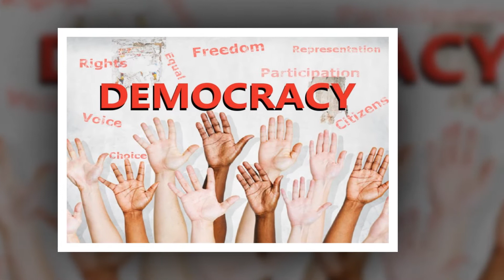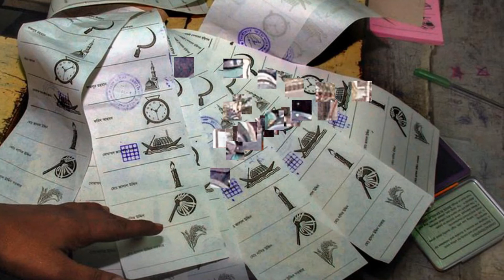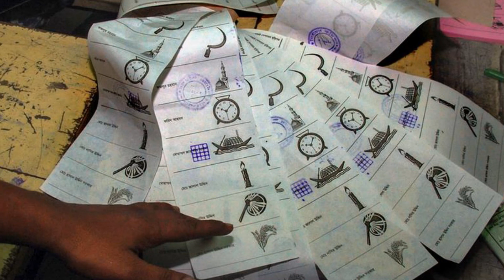যে কারণে সরকার শেষ পর্যন্ত তত্ত্বাবধায়ক সরকার দিতে বাধ্য হবে।//Bangla Barta // বাংলা বার্তা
সংসদীয় পদ্ধতির সরকারে স্বৈরশাসন ও কর্তৃত্ববাদী সরকার কোনো অবস্থান নিতে পারেন না। সংসদীয় সরকারের শাসনামলে দেশে বিরাজমান থাকবে গণতন্ত্র, গণতন্ত্রের মহিমা। আমাদের মহান মুক্তিযুদ্ধের চেতনার মূল উৎস ছিল গণতন্ত্র। কিন্তু দীর্ঘ এক যুগের অধিককাল ক্ষমতাসীন সরকার দেশ থেকে গণতন্ত্রকে একরকম বিতাড়িত করে খেয়ালখুশিমত দেশ শাসনের দৃষ্টান্ত স্থাপন করেছে। ক্ষমতাসীনরা দেশ থেকে স্বাধীনতার মূল স্তম্ভ গণতন্ত্র নস্যাৎ করে জোরগলায় বলে যাচ্ছে, দেশে গণতন্ত্র বিদ্যমান, তাদের শাসনামলেই দেশে গণতন্ত্র নিরাপদ থাকে। এভাবে তারা দেশ-বিদেশে তাদের অবস্থান সম্পূর্ণভাবে আড়াল করার কৌশল নিয়েছে।

সংবিধান অনুযায়ী দেশে পাঁচ বছর পর পর জাতীয় নির্বাচনের মাধ্যমে সরকার গঠনের বিধিব্যবস্থা রয়েছে। ক্ষমতাসীনরা নির্বাচনের দিনক্ষণ ঘনিয়ে এলে সংবিধান সংবিধান বলে চিৎকার করে। এর মাধ্যমে তারা নির্বাচনকালীন নিরপেক্ষ সরকারের অধীনে নির্বাচনের যে দাবি জনগণের, দেশের সব বিরোধী দলের, সেই দাবি উপেক্ষা করে আইনশৃঙ্খলা বাহিনীকে ব্যবহার করে ভোটারবিহীন নির্বাচনের মাধ্যমে ক্ষমতা দীর্ঘায়িত করার পুরনো কৌশলে অবতীর্ণ।

ক্ষমতাসীন সরকারের শাসনামলে মহান মুক্তিযুদ্ধের চেতনা গণতন্ত্র ও স্বাধীন বাংলাদেশের মূল স্তম্ভ গণতন্ত্রকে শুধু যে আইসিইউতে পাঠিয়েছে তাই নয়, গণতন্ত্রের দাফনও সম্পন্ন করে ফেলেছে। গণতন্ত্রের প্রধান হাতিয়ার জণগণের ভোটাধিকারে জাতীয় সংসদ নির্বাচন অনুষ্ঠান। ২০১৪ সালে ৫ জানুয়ারি ও ২০১৮ সালের ৩০ ডিসেম্বর দু’টি জাতীয় নির্বাচন একটি ‘ভোটারবিহীন’ অপরটি ‘নিশি রাতের ভোটারবিহীন নির্বাচন’। যা সংবিধানের মারাত্মক লঙ্ঘন। কিন্তু তার পরও সংবিধান বিরোধীভাবে আইনশৃঙ্খলা বাহিনী দিয়ে বহাল তবিয়তে ক্ষমতায় থেকে মেকি উন্নয়নের জয়গান গেয়ে জনগণের সাথে তামাশা করে যাচ্ছে।

দেশের প্রধান শক্তিশালী জনপ্রিয় বিরোধী দল বিএনপি ও ২০ দলীয় ঐক্যজোটের ২০১৪ ও ২০১৫ সালে গণতন্ত্র উদ্ধারের ঐতিহাসিক আন্দোলনকে ক্ষমতাসীনরা ভিন্ন খাতে প্রবাহিত করার জন্য গণতান্ত্রিক আন্দোলনের পেছনে ছুরিকাঘাত করে। আগুন সন্ত্রাসী দল হিসেবে মিথ্যা অপপ্রচারে ক্ষমতাসীন ও তাদের জোটের শরিকরা মাতোয়ারা। অথচ আগুন সন্ত্রাসের উল্লিখিত ঘটনা আদৌ প্রমাণিত বা উদঘাটিত নয়। সুষ্ঠু তদন্ত হলে অপরাধীর কাঠগড়ায় ক্ষমতাসীনদেরও দাঁড়াতে হতে পারে। দেশে চলমান ক্রসফায়ারে হত্যা, গুম, খুন, নির্যাতন, গণতন্ত্রের আন্দোলনকে সন্ত্রাসী হামলা, বিরোধী দলের ৪০ লাখ নেতাকর্মীর বিরুদ্ধে হাজার হাজার মামলা- ক্ষমতায় থাকারই মরিয়া অপকৌশল।

দেশ স্বাধীন হওয়ার পর ১৯৭২ সালের ১২ জানুয়ারি থেকে ১৯৭৫ সালের ২৫ জানুয়ারি পর্যন্ত দেশে মুক্তিযুদ্ধের চালিকাশক্তি সংসদীয় গণতন্ত্র ছিল কাগজে কলমে। ১৯৯১ সালে খালেদা জিয়ার হাত ধরে দেশ আবারও সংসদীয় গণতন্ত্র ফিরে পায়। ৬ ডিসেম্বর নব্বইয়ের গণঅভ্যুত্থানে এরশাদ সরকার পতনের পর বিচারপতি সাহাবুদ্দীনের প্রেসিডেন্সিয়াল শাসনামলে ১৯৯১ সালে নির্দলীয় নিরপেক্ষ সুষ্ঠু নির্বাচনের মাধ্যমে বিএনপি নিরঙ্কুশ সংখ্যাগরিষ্ঠ আসন পেয়ে খালেদা জিয়ার নেতৃত্বে সরকার গঠন করে। ১৯৯১ সালের নির্বাচন দেশ-বিদেশে নিরপেক্ষ সুষ্ঠু নির্বাচন হিসেবে প্রশংসা পায়।

Because of which the government will eventually be forced to provide a caretaker government.
Dictatorship and authoritarian government cannot take any place in parliamentary system of government. Democracy, the glory of democracy will prevail in the country during the rule of the parliamentary government. Democracy was the main source of the spirit of our great liberation war. But the government in power for a long period of time has set a precedent of ruling the country at will by expelling democracy from the country. The rulers are destroying democracy, the main pillar of independence from the country, and insisting that democracy exists in the country, democracy is safe in the country only under their rule. In this way, they have taken a strategy to completely hide their position abroad.

According to the constitution, there is a system of government formation in the country through national elections every five years. When the ruling party approaches the election day, the constitution shouts the constitution. Through this, they ignored the demands of the people and all the opposition parties of the country for elections under a neutral government and resorted to the old strategy of prolonging power through voteless elections by using law and order forces.

During the reign of the ruling government, the spirit of the great liberation war has not only sent democracy and the main pillar of independent Bangladesh to the ICU, but has also completed the burial of democracy. The main tool of democracy is the National Assembly elections held by the people. Two national elections were held on January 5, 2014 and December 30, 2018, one was 'no voter' and the other was a 'late night voterless election'. Which is a serious violation of the constitution. But despite that, the law and order forces are in power against the constitution, making jokes with the people by singing the victory song of development.